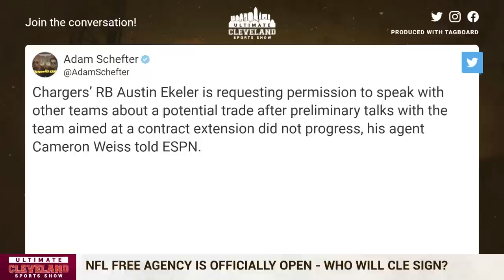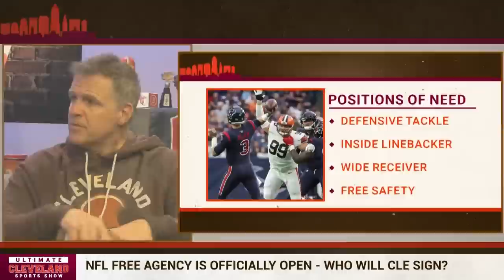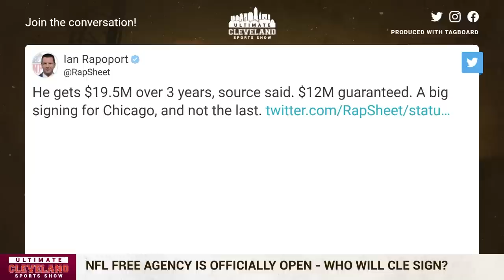Free agent frenzy is in full effect! Cleveland native Dre'Mont Jones close to signing with Browns?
The Browns are still squarely in the mix for Broncos defensive lineman Dre’Mont Jones after the Eagles’ Javon Hargrave agreed to terms on a blockbuster four-year deal with the 49ers.

Hargrave, who played for Browns defensive coordinator Jim Schwartz in Philadelphia, raked in a total of $84 million for an average of $21 million a year, including $40 million guaranteed.

The Browns had Hargrave, 30, on their radar, but weren’t about to write a blank check for anyone.

Besides, they’ve had Jones, 26, in their sights for awhile, and he’s a perfect fit for Schwartz’ 4-3 defense.

A Cleveland native who played at Saint Ignatius and Ohio State, Jones told cleveland.com on Saturday that he’d love to come home and play for the Browns, but that he’s open to any team. He has plenty of suitors, and the price could get steep. If it exceeds the Browns’ budget, they’ll look to other defensive tackles in this rich market.

In Cleveland, Jones would be reunited with fellow former Buckeye Denzel Ward, with whom he roomed during his second-last season at OSU in 2018.

“It would be pretty cool (to be reunited),” Jones said. “It would be back like old times, him playing outside and me rushing the passer.”

He’d also love to play up front with Myles Garrett, of whom he’s a big fan.

“That would be crazy good,” he said. “I’ve only seen and heard good things about him on and off the field, so that’d be cool to have. I’ve been around some good players so it wouldn’t be anything new.”

Jones spent 2 1/2 years playing with future Hall of Famer and 8-time Pro Bowl edge rusher Von Miller. He also played with two-time Pro Bowler edge-rusher Bradley Chubb and premier outside linebacker Randy Gregory.

“I’m used to star players,” he said. “My goal is to make not only my job easier, but their job easier too, especially (Garrett). He’ll probably have all all the spotlight, the attention when it comes to game planning. So if I’m there, my job would be to load the pressure off.”

Jones (6-3, 281) has averaged 5.5 sacks over his four seasons, and notched a career-high 6.5 in 2022. But he missed the final four games with a hip injury — all clear now — and has so much upside potential.